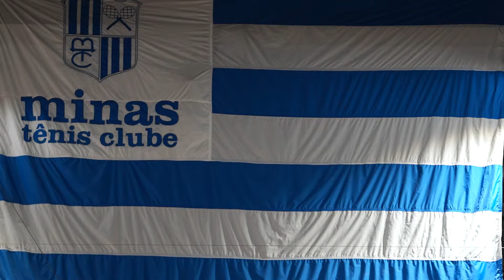O MINAS T.C É A 3ª MELHOR EQUIPE DO NBB CAIXA 2023/24!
Os comandados do técnico Léo Costa encerraram a temporada 2023/24 do NBBCAIXA na 3ª colocação geral. Foram 28 vitórias em 36 jogos na fase de classificação e uma jornada emocionante nos PlayoffsNBB, com avanços sobre União Corinthians e São Paulo, além de levar a série de semifinais contra o campeão da edição ao decisivo Jogo 5. Virou rotina para a equipe mineira brigar nas primeiras posições da elite do basquete nacional, visto que são 4 semifinais SEGUIDAS! 🔥

Até breve, Tempestade! 🏀

No Canal do NBB no YouTube você encontra o NBBet, Melhores Momentos, Jogos Condensados, Top 5 Semanais, Top 10 Mensais, além de quadros especiais e muito conteúdo exclusivo para o fã de basquete!